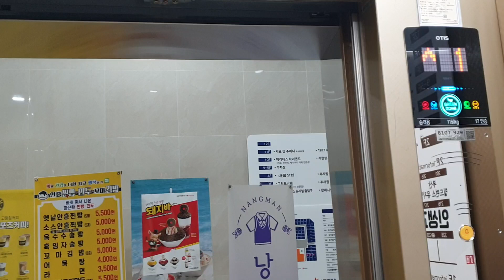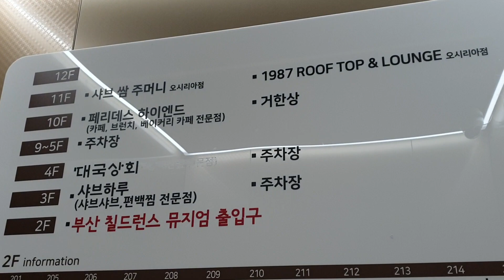부산 오시리아 스타테라스 OTIS엘리베이터(SIGMA ACD4 GEN2) 탑사기(2022.06.13 촬영)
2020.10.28 ACD4MRLGR1(1150kg 17인승, 105m/min)을 운용중이며,
양쪽에 1~12(PH)층 운행용 2대짜리씩 있는 것이 각자 연동운행합니다.

1층은 유가솜씨닭갈비/BBQ/컴포즈커피/이마트24/디저트39/커피베이/안흥찐빵&꼬마김밥/카페051/스타테라스 홍보관(분양사무실)/해오름부동산, 2층은 부산칠드런스뮤지엄/낭만교복/인생교복/신토이 장난감 할인매장, 3층은 샤브하루 샤브샤브전문점/주차장, 4층은 대국상회/주차장, 5~9층은 주차장, 10층은 페리데스 하이엔드 브런치 카페, 11층은 샤브쌈주머니/1987 루프탑라운지가 있습니다.

2020 OTIS(SIGMA) GEN2 Traction Elevator at Osiria Star Terrace, Busan, South Korea.